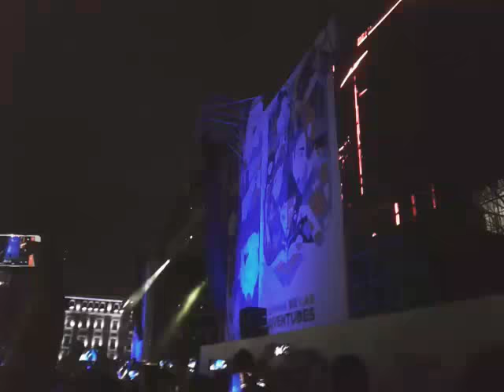DLD en el Zócalo- Arsénico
DLD en la semana de las juventudes CDMX 10 de Noviembre 2018